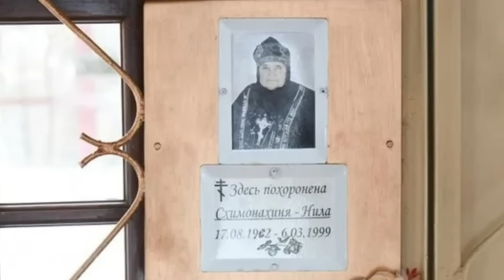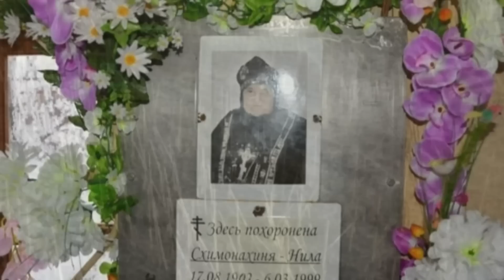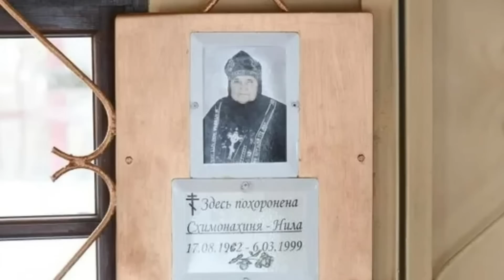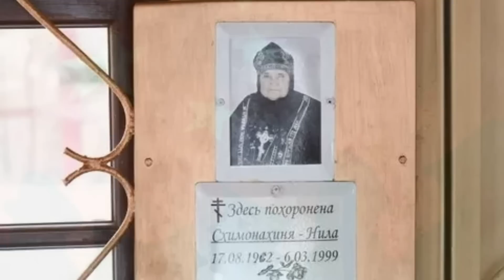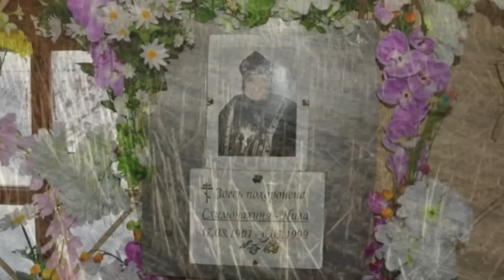Προφητείες Γερόντισσας Νίλας. Αλίμονο τι θα απογίνει η Ρωσία; τότε θα εισβάλουν οι Κινέζοι και ...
Προφητείες από την Ευδοκία Αντέεβνα Νοβίκοβα ,γνωστή ως Νίλα, στους Ορθοδόξους χριστιανούς όλης της Ρωσίας. «Η αποθήκευση τροφίμων δε θα σας βοηθήσει επειδή η πείνα θα έρθει σταδιακά. Πρέπει να φροντίσετε να βρίσκεστε κοντά σ’ένα κτήμα. Στις πόλεις... »